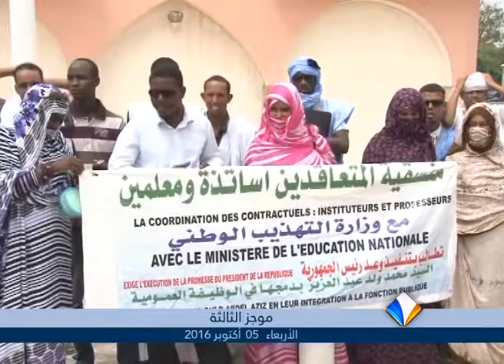موجز أنباء الثالثة ظهرا من قناة المرابطون 05 - 10 - 2016 || تقديم: محمد الأمين إمعييف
مشاهدي قناة المرابطون يرجى إعادة ضبط أجهزة الاستقبال إلى القيم التالية:
القمر: ARABSAT " BADR-4 " 26° شرقا
التردد: 12,563 MHz
الاستقطاب عمودي
  Vertical